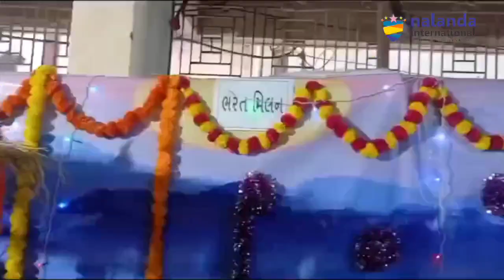Ram Mandir Inauguration Ayodhya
The inauguration of the Ayodhya Ram Mandir is a historic and significant moment. The consecration of the Ram Temple in Ayodhya will take place on January 22.
On this auspicious and historic moment of the opening of the magnificent Ayodhya Ram Mandir, I hope Lord Ram showers his blessings on you.